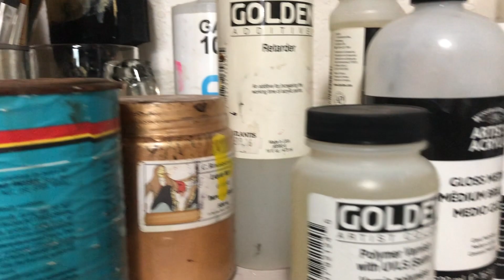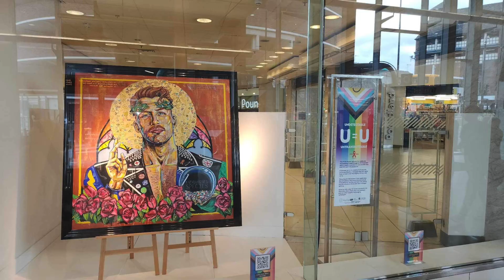A Day In The Life Of An Artist: Creating Masterpieces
Today's video is about what I can do in a typical day.  Prepping and mapping out a day can be based on my schedule and plans for the quarter and my projects.    From Budgeting art shows and the cost of a gallery show. I am never one to rest on my laurels.  This video shows what I do in complete solitude in the artist's studio.  It's far more complicated when life gets in the way of my art goals and projects